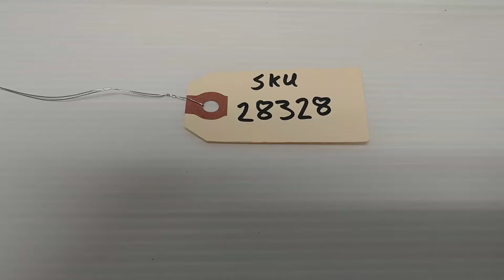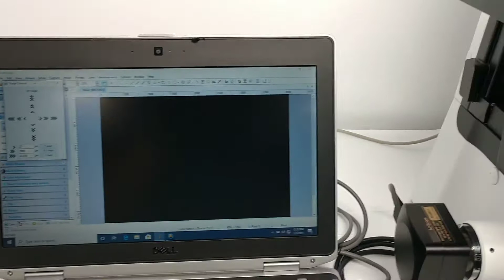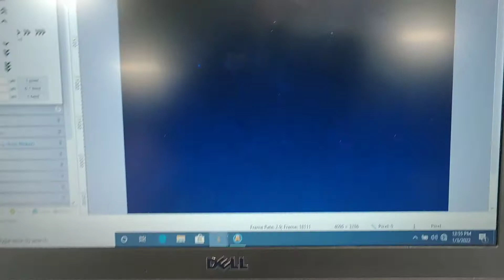Nikon Ti2-U Inverted Fluorescence Motorized Phase Contrast Microscope LED [BOSTONIND] - 28328